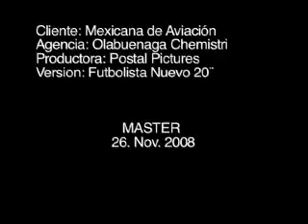Mexicana (Sao Paulo - Mexico) - Futbolista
New ad by Mexicana Airlines. In the background you can see the new colour scheme of the planes, as well as the improved logo.

New route: Sao Paulo (Brazil) - Mexico City

Nuevo comercial de Mexicana de Aviación. En el fondo pueden verlos nuevos colores, tanto en la pintura del fuselaje del avión, como el nuevo logo.

Sao Paulo - Mexico